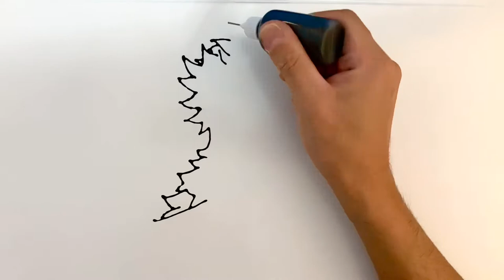煉獄,鬼滅の刃 炎柱 Demon slayer,kimetsunoyaiba, rengoku,pancake art,anime,パンケーキアート,食べ物アート,描いてみた,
「俺は俺の責務を全うする、ここにいる者は誰も死なせない」
もみあげ長い
Demon Slayer,kimetsuno yaiba,
kyoujurou rengoku,pancake art,anime,鬼滅の刃,煉獄杏寿郎,パンケーキアート,食べ物アート, 描いてみた,

これからパンケーキアートにチャレンジしていきますのでちょくちょく覗きに来てください！
ホットプレートを白色のプレートに変えました！
絵がとても見やすくなりました⤴︎

きめつのやいば
れんごくさん